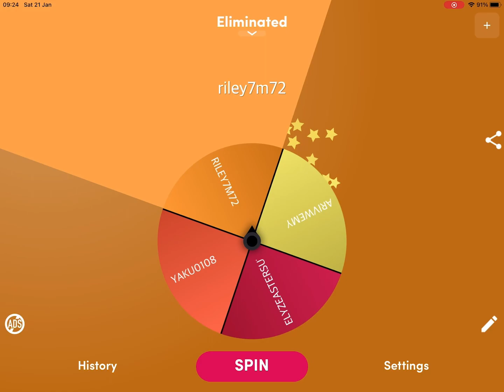First one eliminated from the giveaway